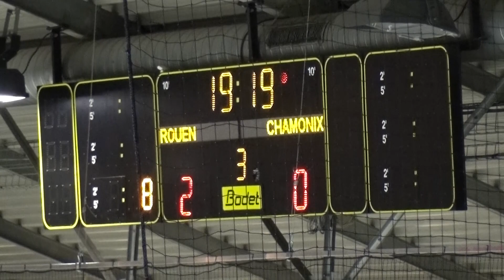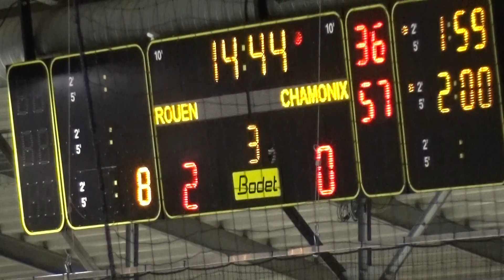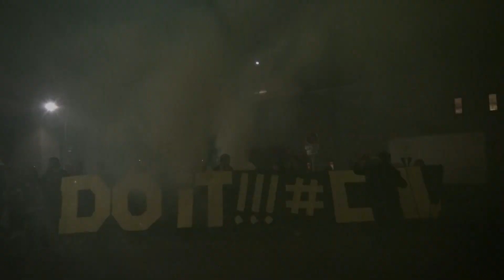Hockey : Rouen - Chamonix Ligue Magnus 2018/2019 J09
Les Dragons de Rouen se sont imposés 3-0 face aux Pionniers de Chamonix ce vendredi sur l'île lacroix pour la 9ème journée de Synerglace Ligue Magnus.

Neuvième journée de championnat et neuvième victoire pour les hommes de Fabrice Lhenry, qui s'offrent déjà leur troisième blanchissage de la saison !